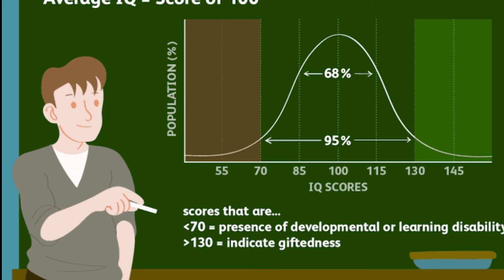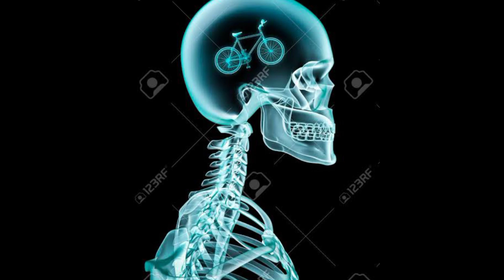Life effect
Mazid aise video dikhne k la hamare chinal ko subscriber kre